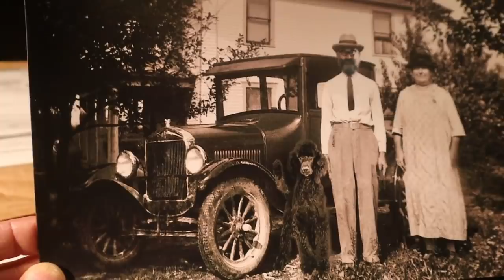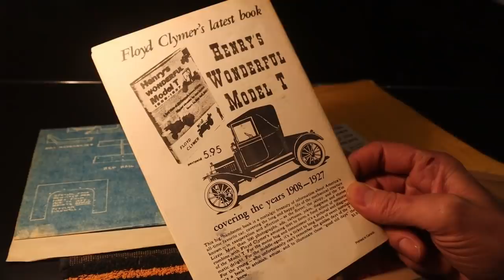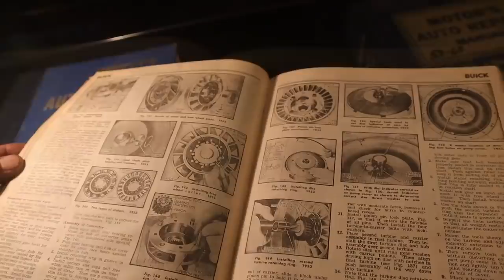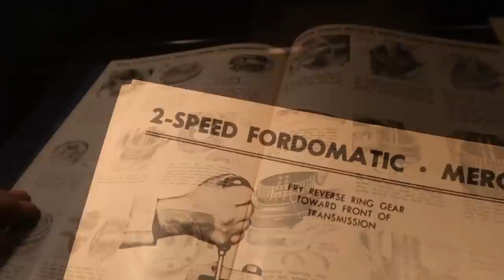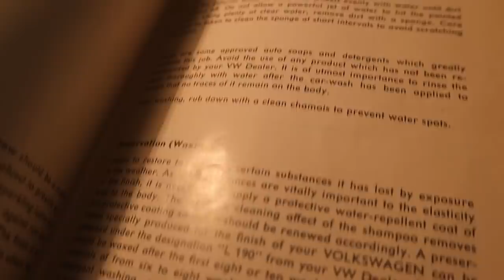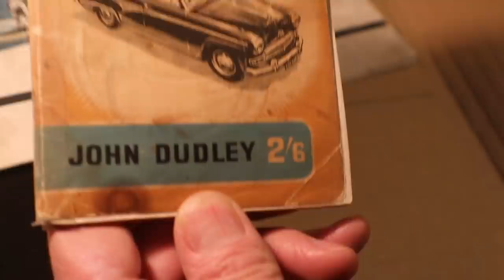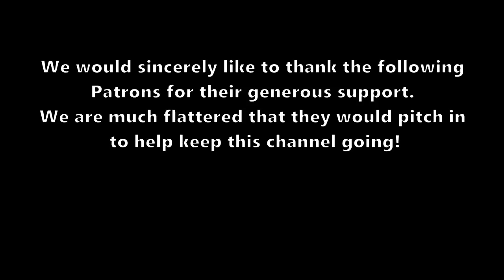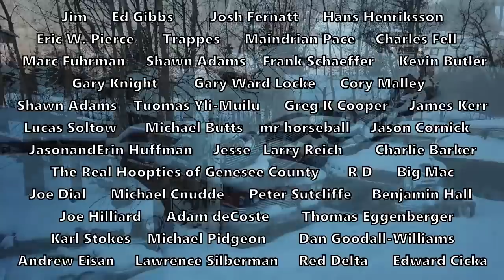Getting My Head Examined! Chevy 216 Cylinder Head Teardown, Plus: Mail and Classic Timepieces!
Hi Everyone! This week we got a chance to catch up with Jim and plan a visit to see what he's up to! Then, it's teardown time for the 1937 Chevy cylinder head and the news isn't all good... Agent 4639 stopped in with some amazing pocket watches, the oldest from 1779, so we had to have a look! Finally, Agent 4261 and I check out some of the fantastic stuff that arrived in the mail!
Thanks to everyone who ordered a Boogie Van shirt!  They are being shipped now! If you would like to help keep our channel going, you can also get a sticker, or a coffee mug at:

Mailing address:

253, 22169 TWP 530
Ardrossan, Ab
Canada
T8E 2J1